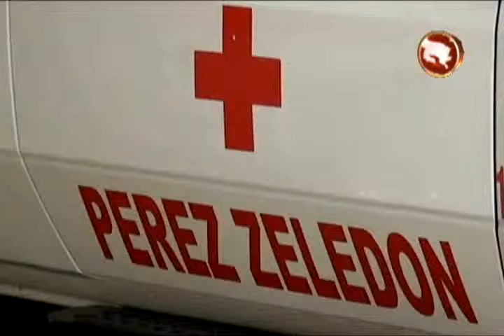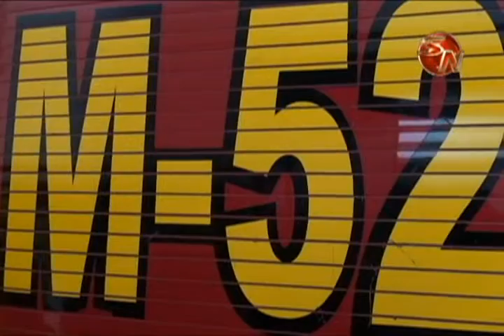CRUZ ROJA Y BOMBEROS